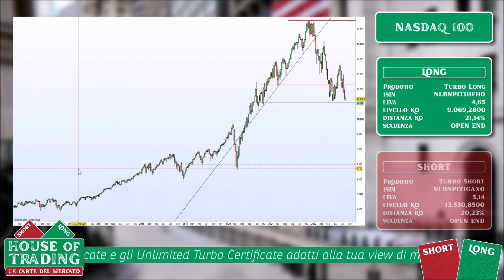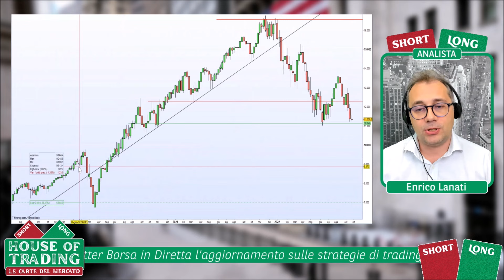Enrico Lanati: nel breve mi aspetto un rimbalzo, ecco perché vado long di NASDAQ 100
Intervenuto in occasione della puntata del 27 settembre di House of trading, Enrico Lanati ha proposto come prima carta da mettere sul mercato un long sul Nasdaq 100. Ecco i motivi e i livelli indicati dal rappresentante della squadra degli analisti.